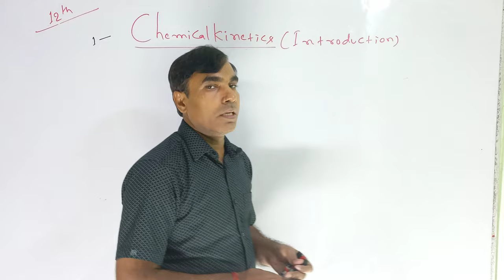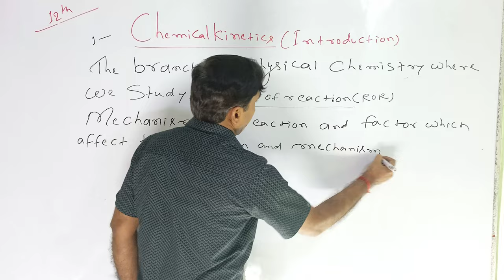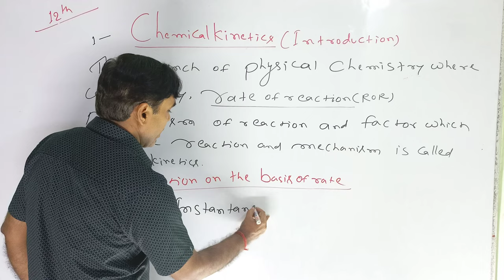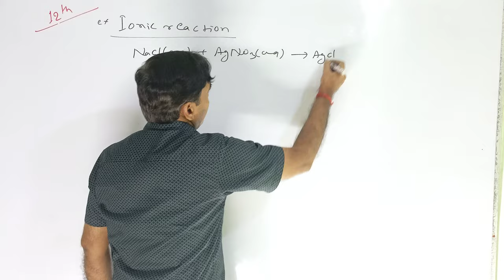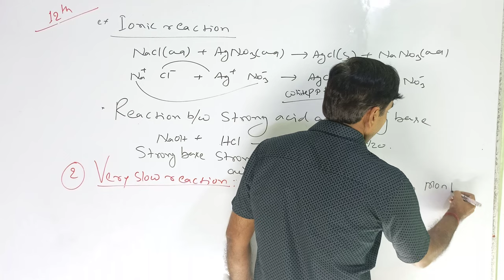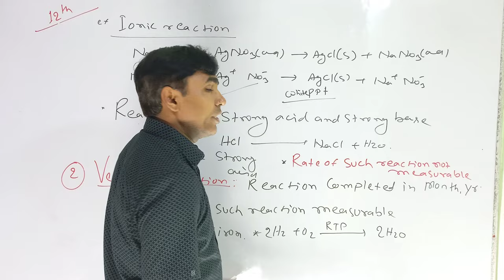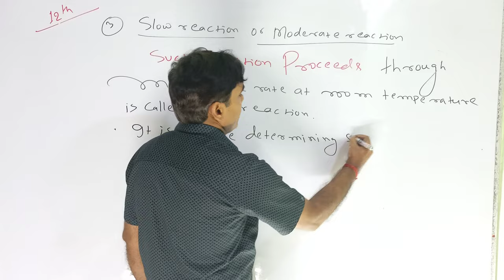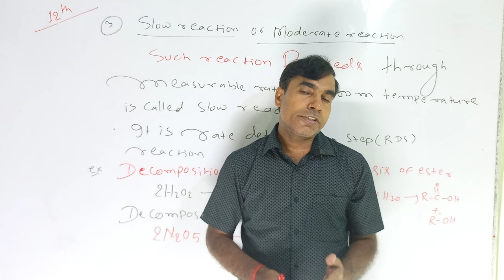Chemical kinetics || Introduction || Class 12 || BY:-V.KISHOR SIR || FULL CONCEPT